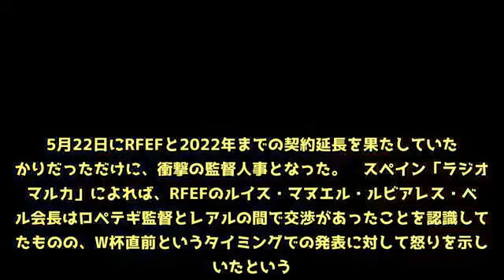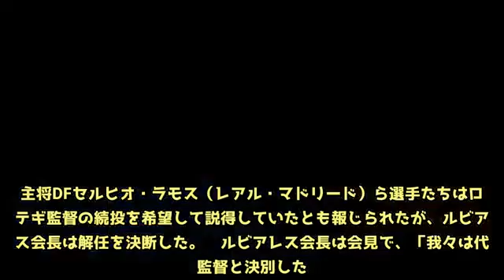W杯開幕前日にスペイン代表激震！ 来季レアル就任のロペテギ監督を電撃解任「我々は決別した」